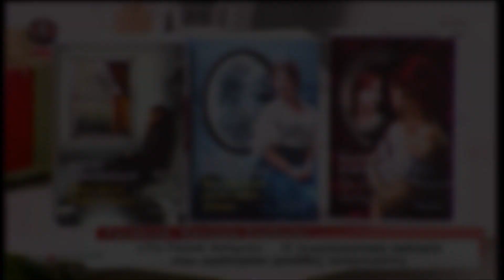Συνέντευξη της Μαίρης Κόντζογλου στη Ναταλία Γερμανού στον τηλεοπτικό σταθμό Epsilon.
Η συγγραφέας Μαίρη Κόντζογλου με την έκδοση του πρώτου βιβλίου της τριλογίας των «Παλιών Ασημιών», έναν χρόνο πριν, το φθινόπωρο του 2014, μας προσκάλεσε σε ένα μαγικό ταξίδι στην Καππαδοκία του χθες και του σήμερα, έναν τόπο γεμάτο ιστορία, θρύλους και παραδόσεις. Μας διηγήθηκε την περιπέτεια ενός ελληνισμού στα βουνά με τα χιόνια και τις κοιλάδες με τα ανάγλυφα βράχια, ενός ελληνισμού που ξεχασμένος στα έσχατα της Ανατολίας ζει και προκόβει, ερωτεύεται, γεννάει, προσεύχεται, λιτανεύει, γερνάει και πεθαίνει κάτω από τη σκιά των ηφαιστείων. Μας αφηγήθηκε μια συναρπαστική ιστορία για αλησμόνητες πατρίδες και αλησμόνητους έρωτες που συνεχίστηκε με το δεύτερο μέρος της τριλογίας Μια προσευχή για τα Παλιά Ασήμια την άνοιξη του 2015 και ολοκληρώνεται στις 16 Νοεμβρίου 2015 με την έκδοση του μυθιστορήματος Πέρα από τα Παλιά Ασήμια.

Στο τρίτο μέρος των «Παλιών Ασημιών» παρουσιάζεται η τελευταία πράξη στο δράμα του ξεριζωμού του Έλμερ και της Σεβαστής: ο καταδικασμένος έρωτάς τους εκτυλίσσεται πλέον μακριά από την Καππαδοκία, στην Ελλάδα που υποδέχεται το κύμα των προσφύγων μετά τη συνθήκη της Λωζάννης. Παράλληλα, οι αναγνώστες παρακολουθούν την περιπλάνηση του Ομέρ, ενός μουσουλμάνου της Δυτικής Μακεδονίας, που αντίστροφα βρέθηκε επίσης με την ανταλλαγή πληθυσμών, στην Καππαδοκία. Η έννοια της πατρίδας, της ταυτότητας και η επιδίωξη της προσωπικής ευτυχίας συνθλίβονται στα γρανάζια της Ιστορίας, σε ένα επικό μυθιστόρημα που φωτίζει τα γεγονότα του παρόντος.